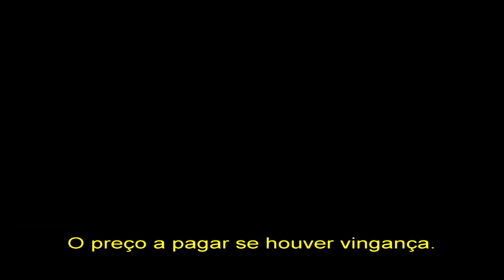Westworld: Trailer oficial da 2ª temporada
Chegou a hora de acertar as contas.
Westworld volta dia 22 de abril.